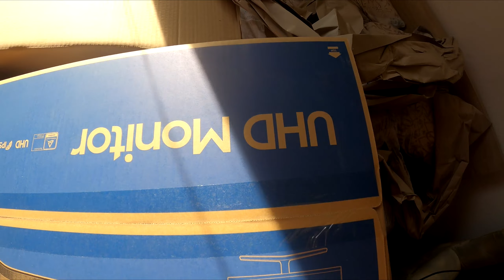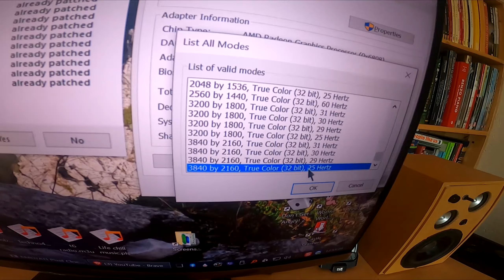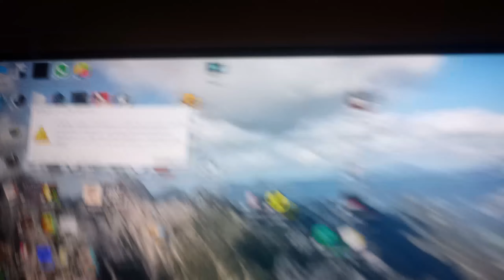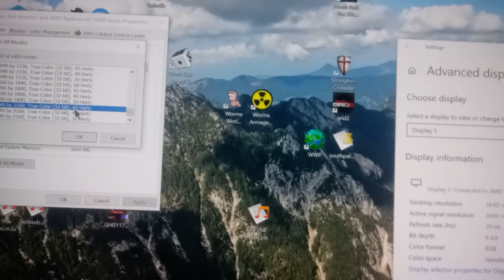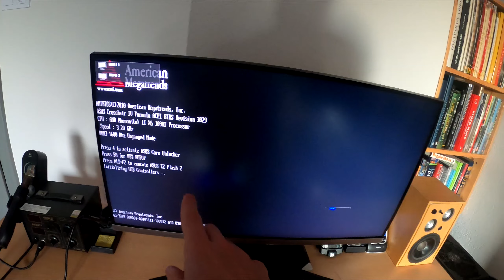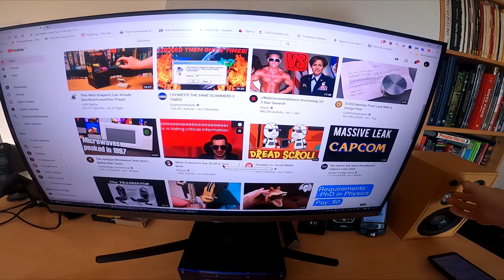28" 4k Samsung monitor review and running 4k on an old computer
Me unboxing and testing the features of a 4k monitor, while pushing the absolute limits of my old custom built PC I have put together in 2010.

The coolest features the monitor has is picture in picture (display another source in a small little window in one for four corners, adjustable in three different sizes) And picture by picture which splits the monitor in two halves, each showing video from different computer as shown in video, I took the opportunity to do a boot race between two computers.

I am actually shocked I got very close to running 4k at 60hz.. At first it was very disappointing. hdmi port on the radeon hd5870 1gb is total garbage. Unpatched it would run only 1080p at 60hz which is extremely underwhelming. Using custom resolution utility I was able to set bunch of resolutions to run at specific hz other than 60 or 30 which windows sets up. I got 1440p working at 42hz at most, 4k would have to run at 18hz which the monitor cant even do.

After patching the 165mhz hdmi limit, the frequency limit was doubled, but it was unstable and it would glitch anywhere above 275ish hz. I was only able to get 4k at 25hz to work somewhat reliably, 30mhz would glitch bad. The display port does so much better as the limit of dp1.1a which the card is using, is 480mhz, 4k at 30hz was available right away without use of custom resolution utility, but after using that I easily got 45hz to work, then with lowering the pixel count of sync width, front, back porch I was able to get 56hz to work without screen ever shutting off on its own, or glitching. Got very close to 4k at 60hz on a very old gpu